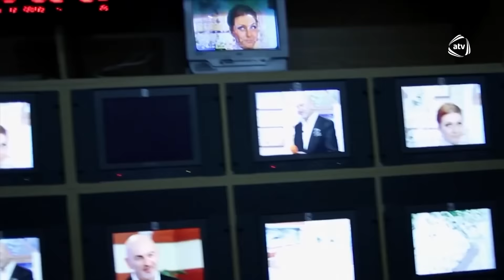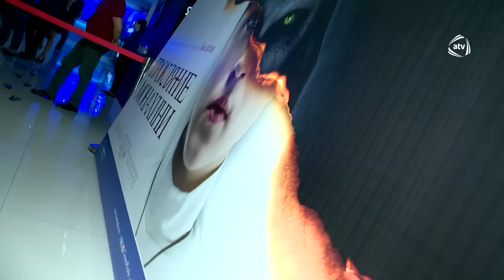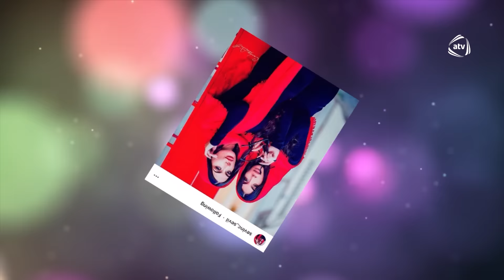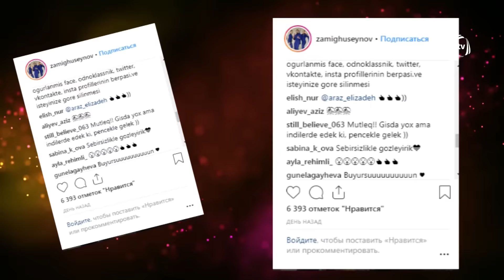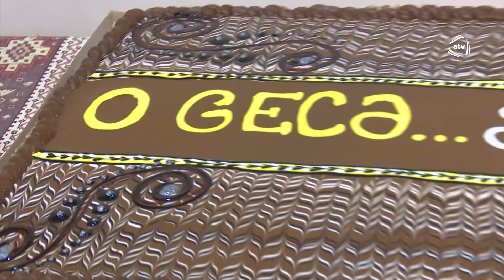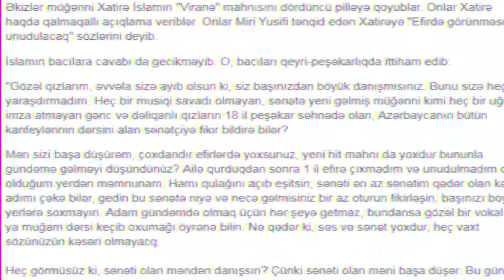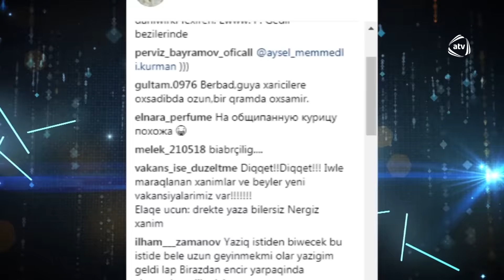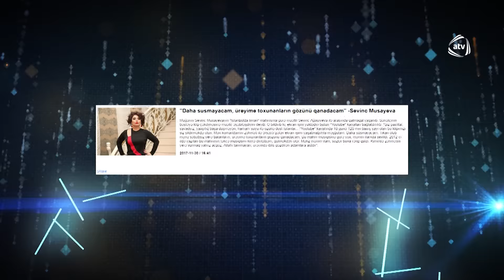ATV Maqazin 10larla (23.09.2018)